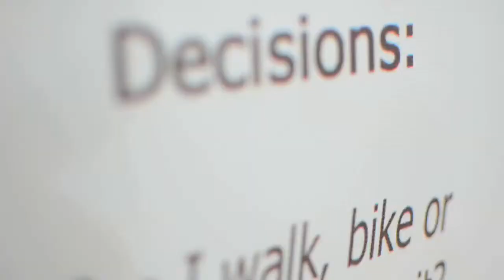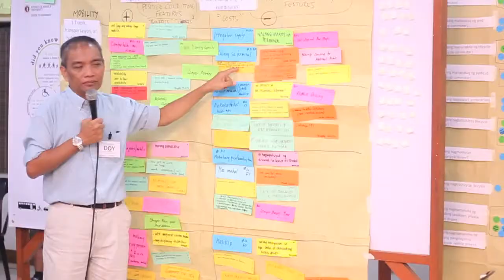Metro Manila Transport Challenge Mapping Workshop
Ateneo School of Government
Project: Inclusive Mobility Project
September 12, 2013
ISO Building, Ateneo de Manila University